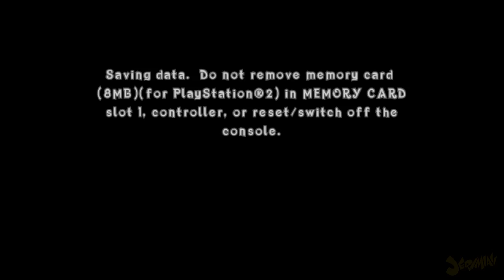Jeri Plays | Crash of the Titans - Episode 3: Young Blood's Time to Shine!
A certain character gets some shine in this newest episode of Crash of the Titans!